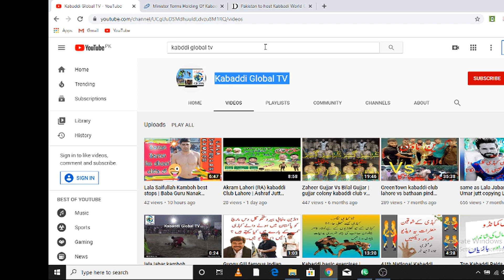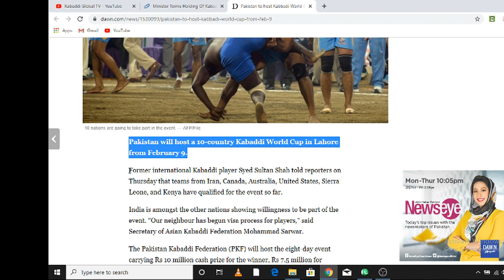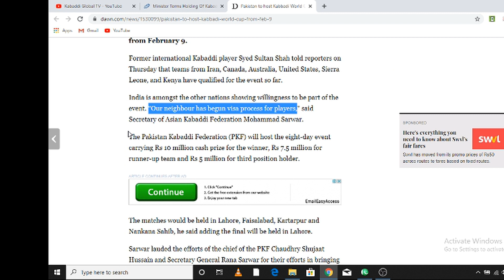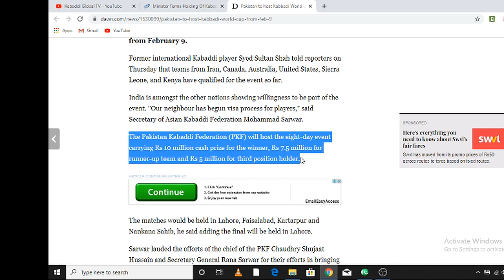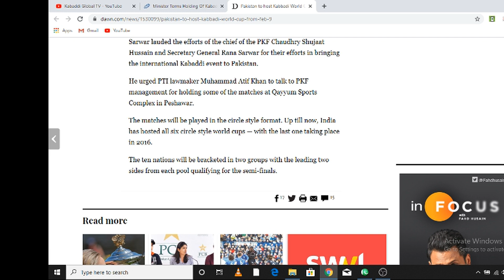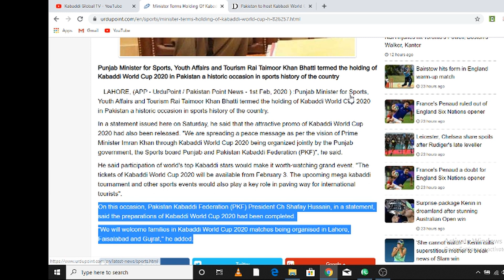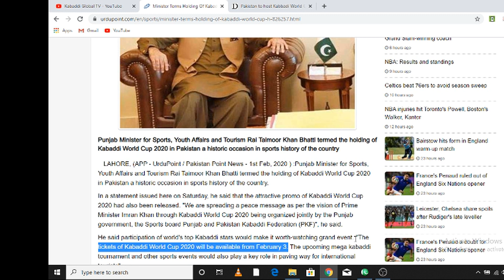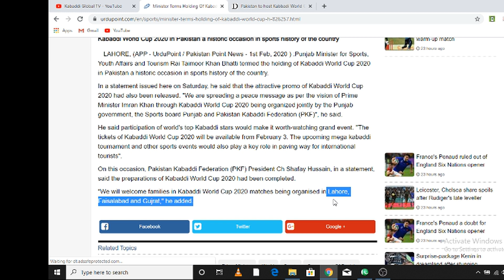Kabaddi world cup 2020 | kabaddi world cup 2020 schedual | tickets kabaddi cup 2020 |kabaddiglobaltv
Kabaddi world cup 2020 | kabaddi world cup 2020 schedual | tickets kabaddi cup 2020 |kabaddi  global TV
Hi

About this video:

kren.Agar koi swal ho to comment b kr skte hen me aap k swal
ka jwab denay ki pori koshish krnga.

About this channel:

Dosto is channel pe aap ko daily new Kabaddi top raids,best stops or highlights type
videos with slow motion replays & with songs dekhney ko milenge.Kabaddi k stars
or youngstars ki videos daily upload hotihen.Agar aap kam time me zyada enjoy krna
Minimum Time Maximum enjoy.